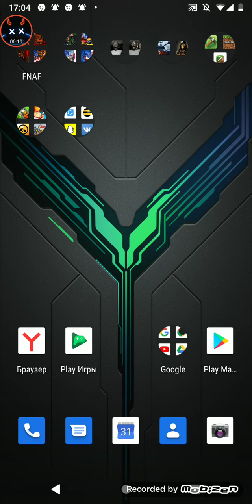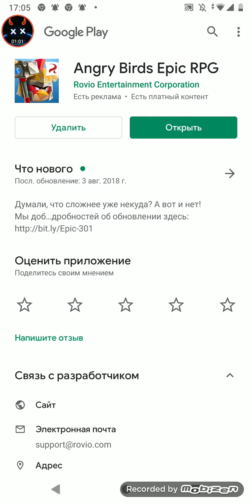Показываю где можно скачать Angry birds epic